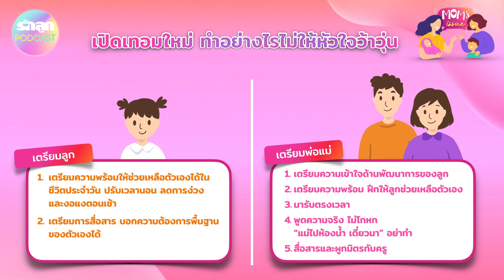Mom's Issue EP 25 (Rerun) : เปิดเทอมใหม่ทำอย่างไรไม่ให้หัวใจว้าวุ่น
เทคนิคการเตรียมตัวรับมือเปิดเทอมโดยครูก้า กรองทอง บุญประคอง ครูผู้เชี่ยวชาญด้านพัฒนาการเด็ก และผู้ก่อตั้งและผู้บริหารโรงเรียนจิตตเมตต์ (ปฐมวัย)

เทคนิคดีๆ เตรียมลูกให้พร้อม เตรียมใจแม่ให้หนักแน่นกับความอ่อนไหวในช่วงแรกของการเปิดเทอม

ฟังตอนนี้ยังไม่สาย เพราะสำหรับน้องอนุบาล1 ทุกๆ เช้าจะยังเป็นเหมือนเปิดเทอมวันแรกนะคะ  ^^